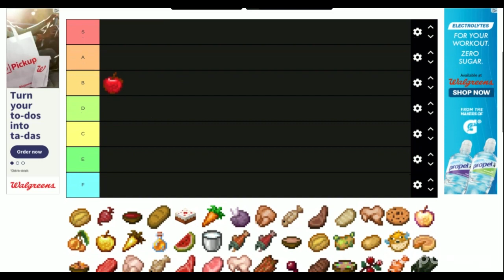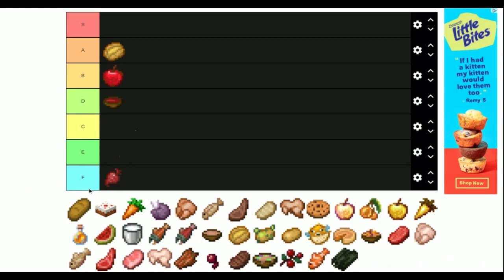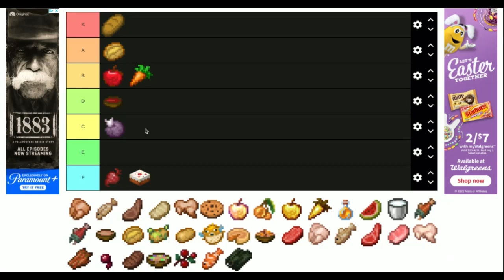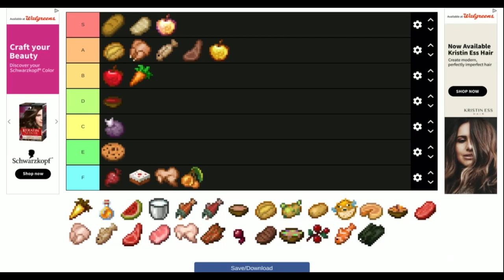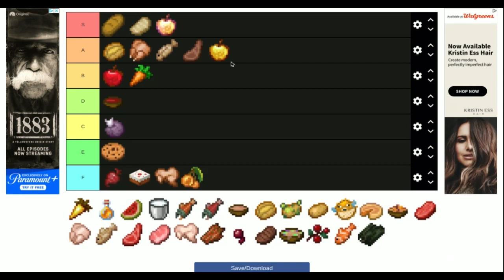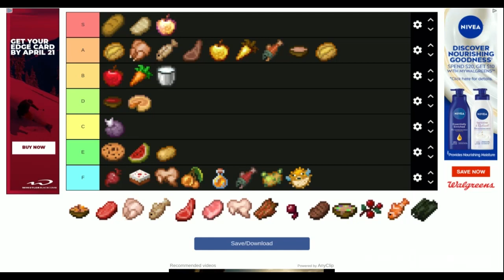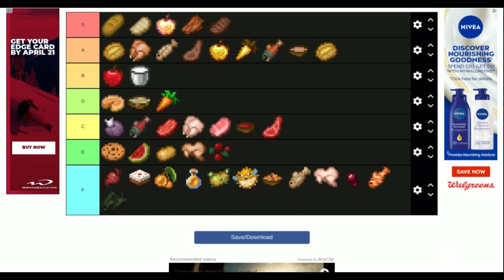Portola Podcast 5 ‐ Ranking Minecraft Foods!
In this video, Gaming ranked all the Minecraft foods.